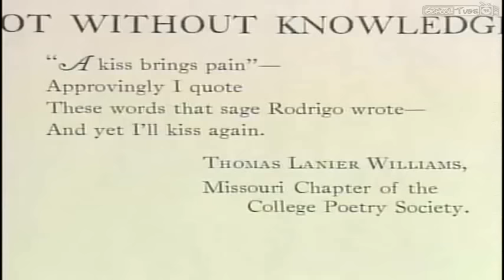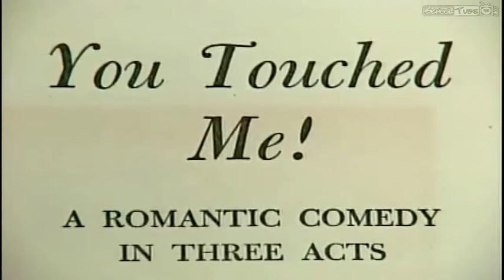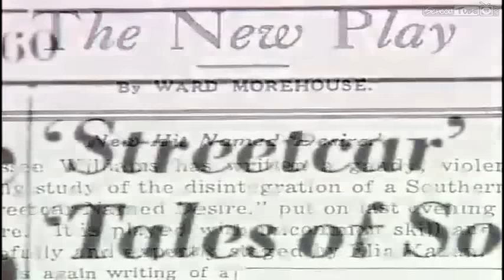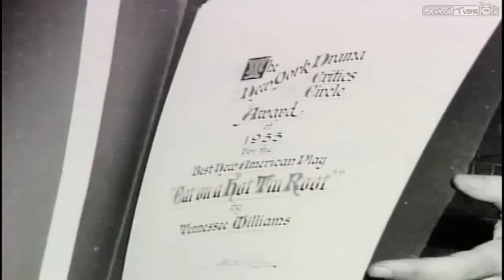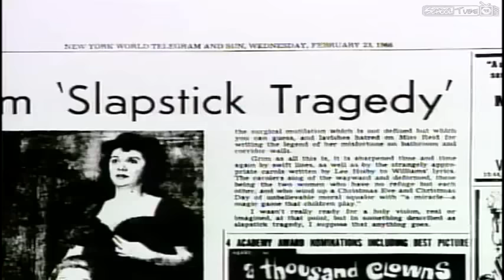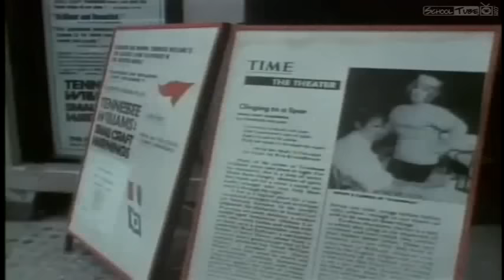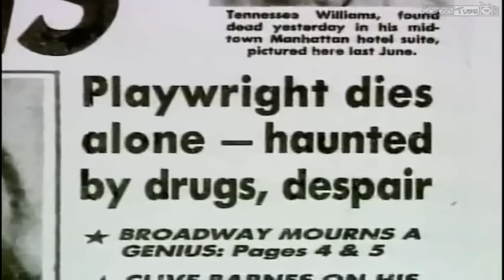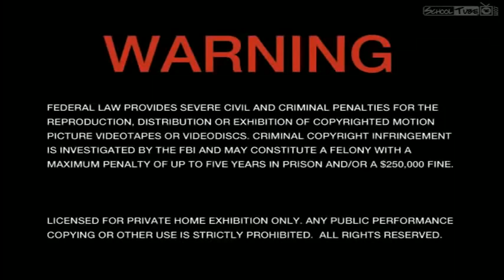Tennessee Williams Wounded Genius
INFORMAÇÕES

Título Original: Tennessee Williams: Wounded Genius
Dirigido por: Paul Budline
Gênero: Biografia, Documentário
Ano: 1998
Duração: 44 Minutos